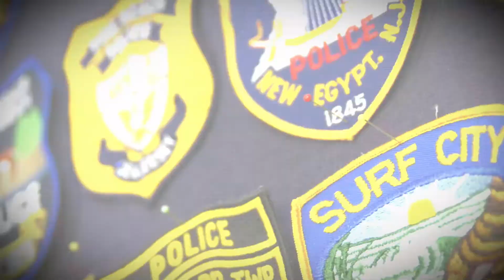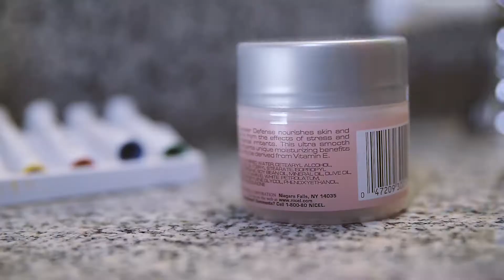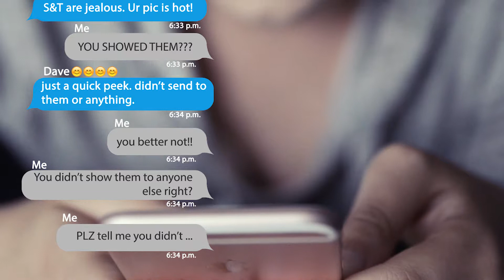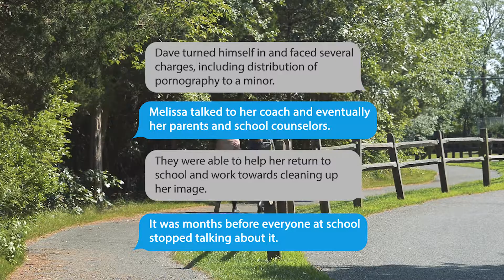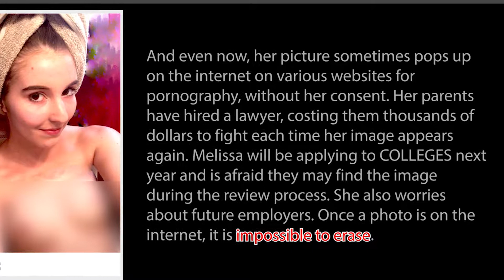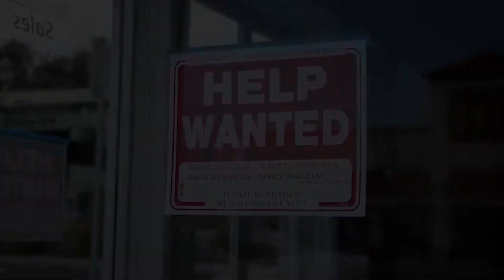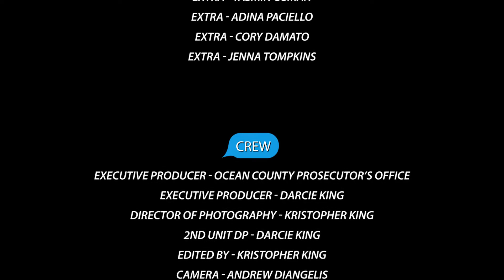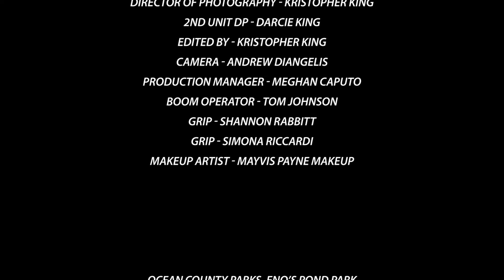Will You Hit Send?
"Will You Hit Send?" is the newest release in the Right Turns video series produced by the Ocean County Prosecutors Office along with E Video Productions, LLC.  The video aims to educate teens about the lifelong consequences associated with sexting.  The cast includes students from the Performing Arts Academy and was shot in various locations around Ocean County.